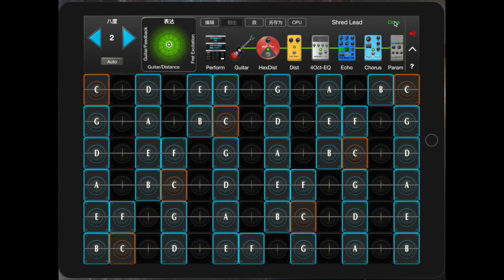GeoShred Chinese Localization